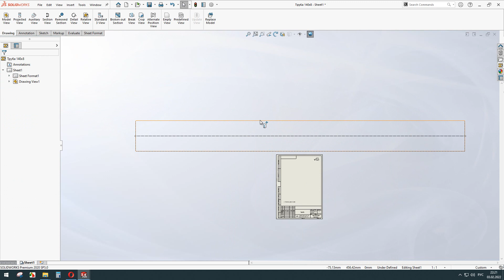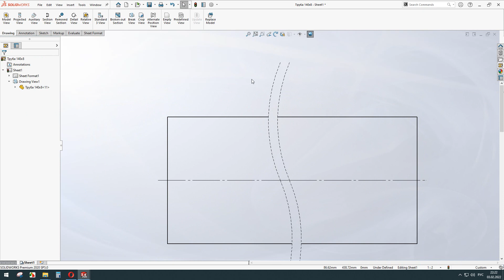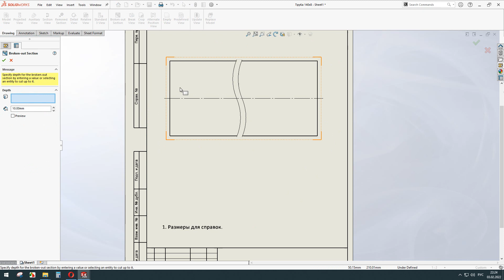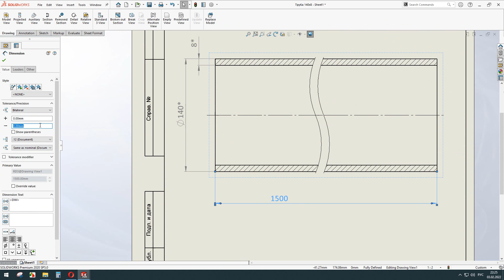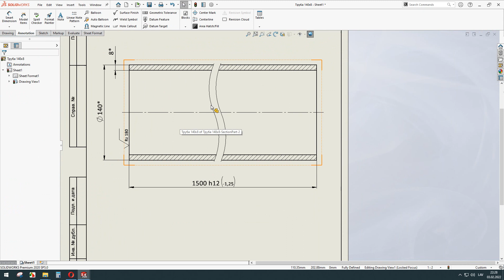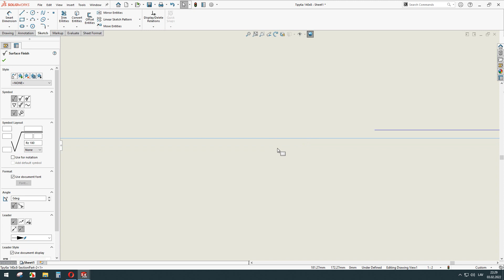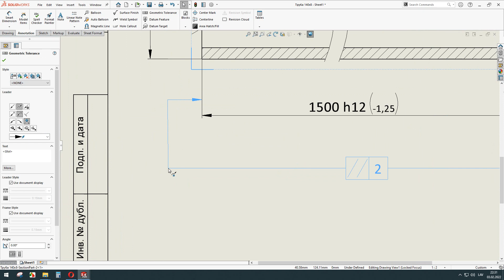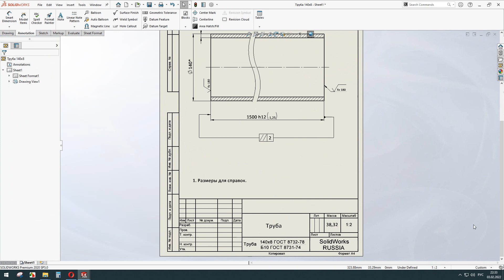Вид с разрывом в SolidWorks 2022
Break View In SolidWorks 2022.

В видео показано как можно применить и настроить элемент - Вид с разрывом для оформления чертежа детали. Так же в видео есть дополнительная информация по таких операциям как - Вырыв детали, - Геометрическая точность.